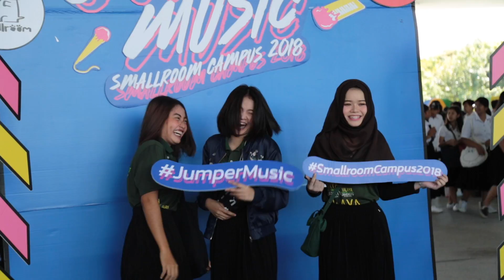SMALLROOM - Jumper Music Smallroom Campus 2018 @ ม.ราชภัฏวไลยอลงกรณ์ ในพระบรมราชูปถัมภ์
10 มหาวิทยาลัย เตรียมพบกับความมันส์ระดับ 10!!!
กับศิลปินยกค่ายสมอลล์รูม เตรียม Jump กันให้มันส์สะท้านม.